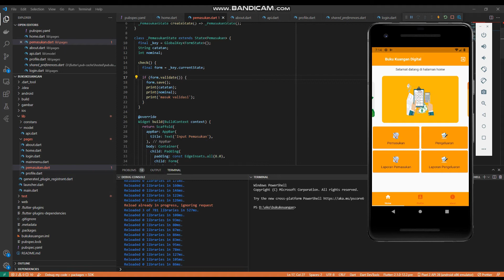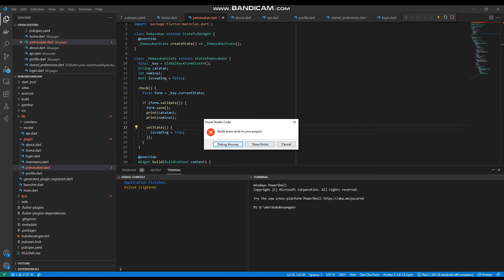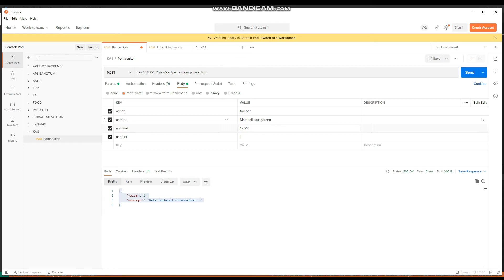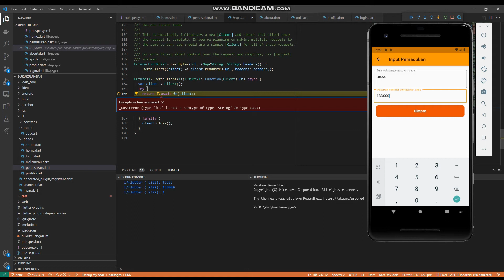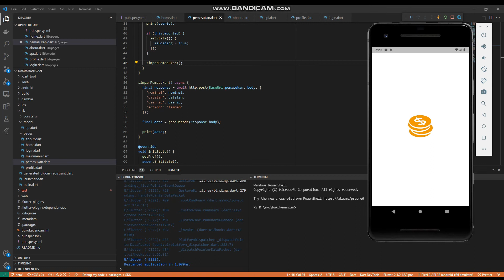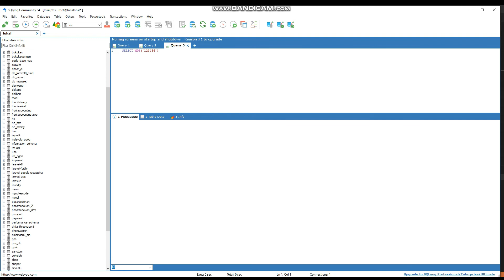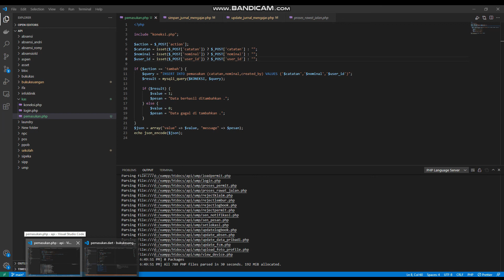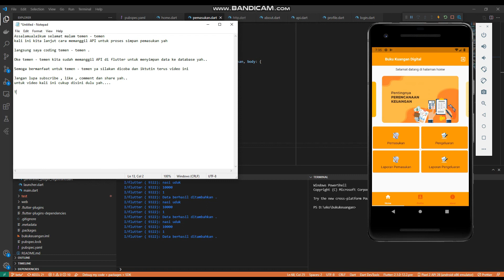Membuat Aplikasi Buku Keuangan Digital dengan Flutter PART 13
Part_13_Proses_simpan_data_pemasukan_ke_database.
Semoga bermanfaat buat temen - temen.
Terima kasih.